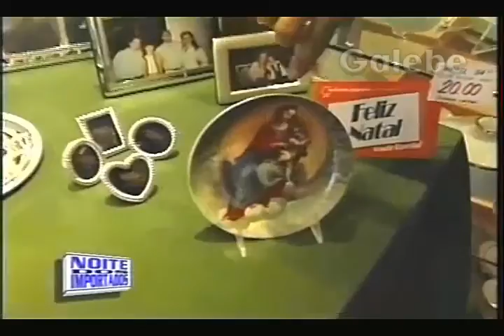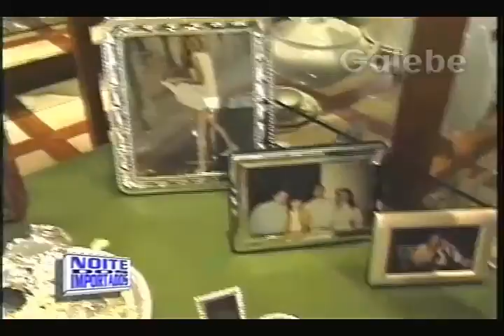ROBERTO SIMÕES ZÉ LUIZ GALEBE 18 12 1994